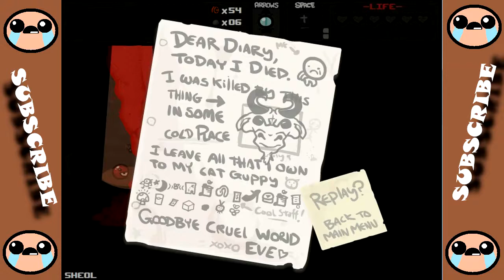The Binding of Isaac: Consequences - Part 10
We all make Decisions. Sometimes those decisions pay off :D